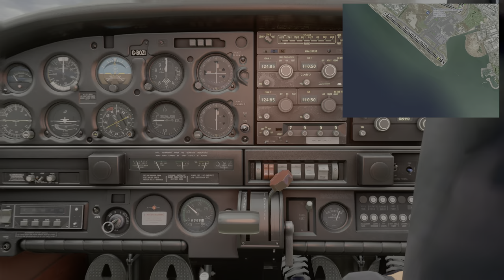Tutorial - How to fly using Microsoft Flight Simulator - Part 3, "Flight Stall."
How to fly using Microsoft Flight Simulator - Part 3 of a tutorial serious. Part 3, " What causes flight stalling and how to recover from a stall?

This is a series of tutorials on Microsoft Flight Simulator to share with the viewers my experience and knowledge of flying with a simulator. All videos are recorded using 4K 60FPS HDR10 to give the viewers an astonishing experience.